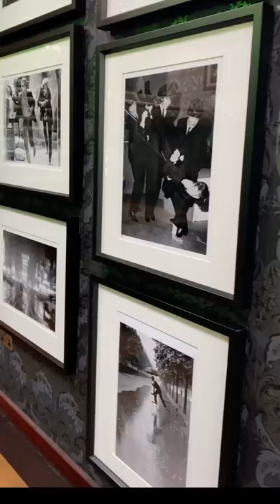The BEST Parts of Old Thorns Hotel & Resort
Set in the heart of the Hampshire countryside, you'll find our charming hotel & resort. With over 150 bedrooms, 30 self catering apartments, multiple dining options, a health club, spa and an 18 hole championship golf course, we are certain you'll have a wonderful time when you stay at Old Thorns.